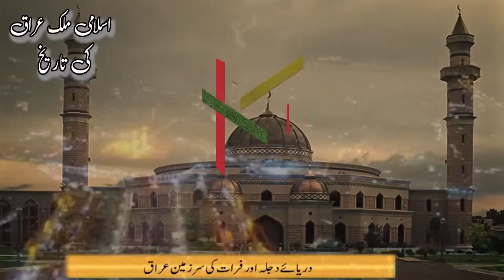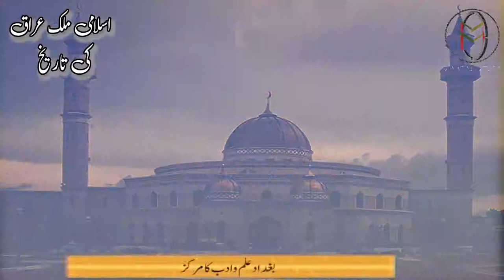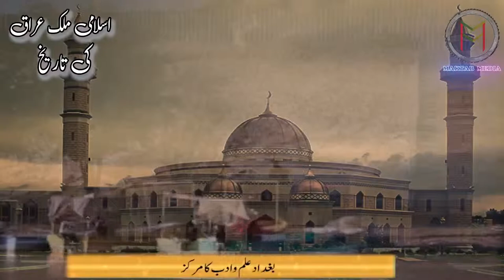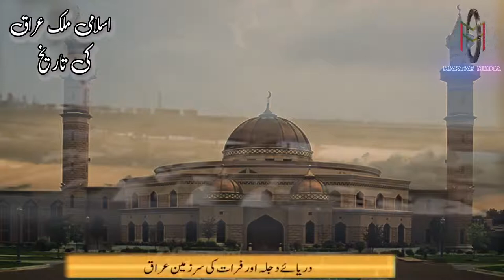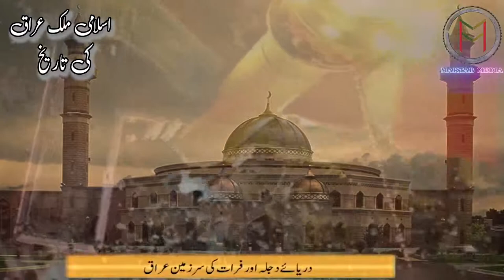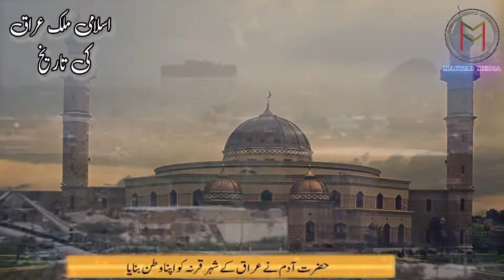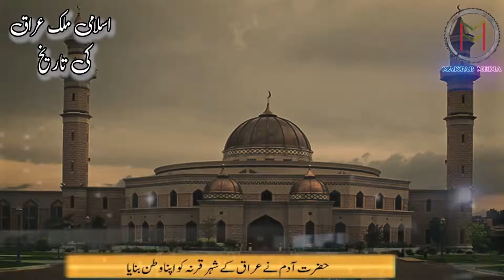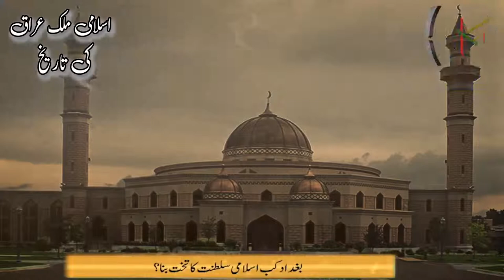Islamic Country - History of (Iraq) .. (اسلامی ملک عراق کی تاریخ) ..Urdu / Hindi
اسلامی ملک عراق کی تاریخ کے کچھ اہم پہلو اور دلچسپ حقائق...
Islamic Country - History of Iraq

Islamic Knowledge
Islamic History